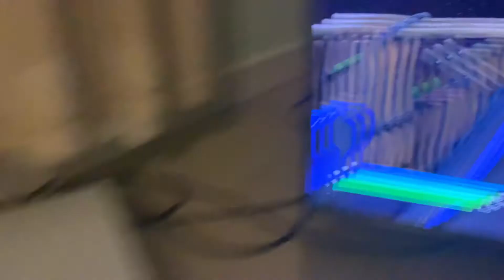This is me 1v1ing ftzxkillerx